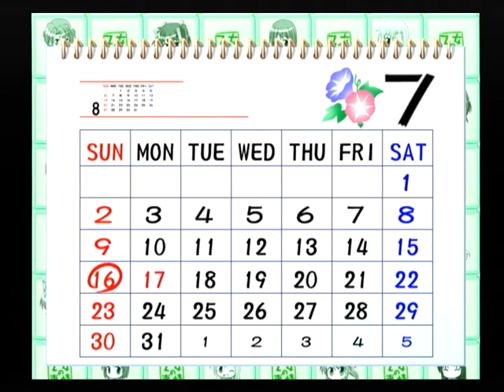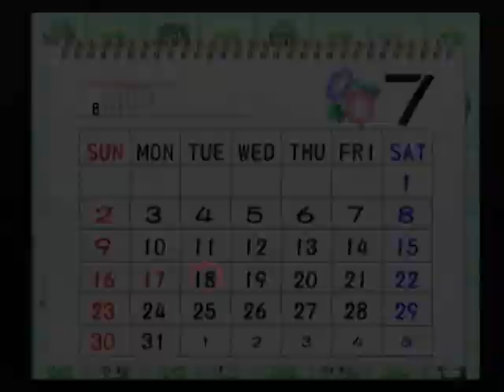【PS2】乙女の事情 ベストエンド Part１１５ 舞美編 ～…あの……橘舞美ってヒト…いますか？ 【マイワールド】【マイワー】【JAPAGE】